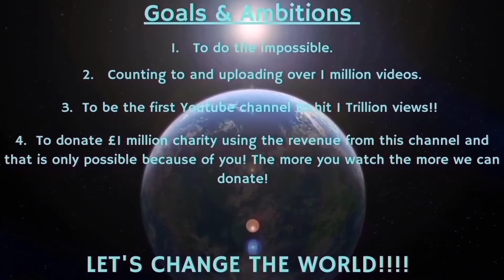Counting to ONE MILLION!!, This is Number 85,943